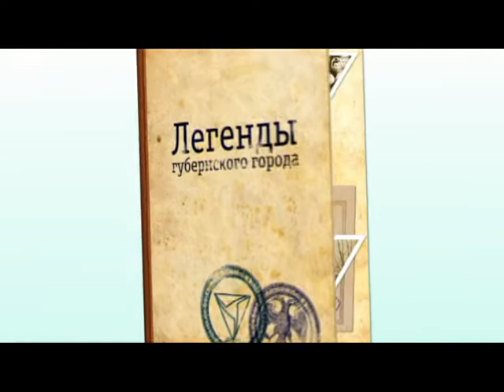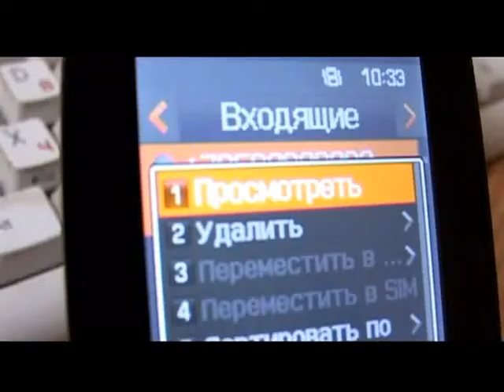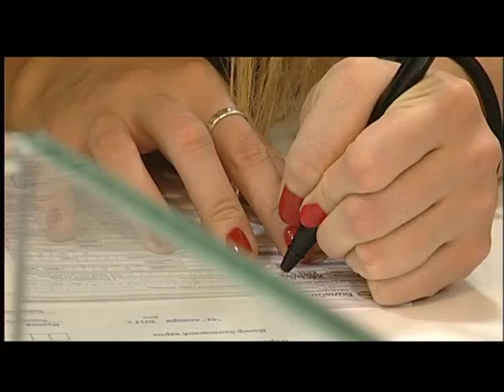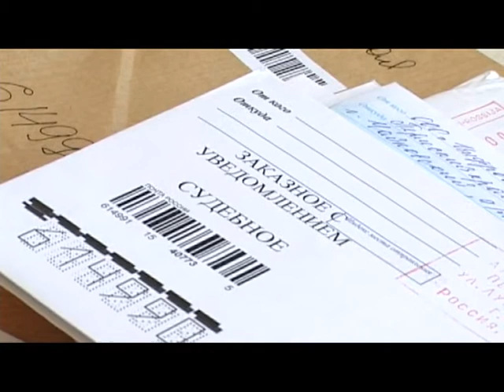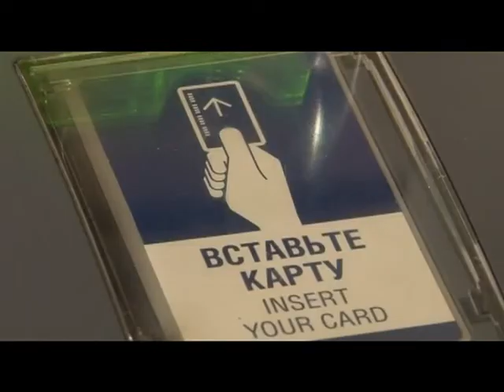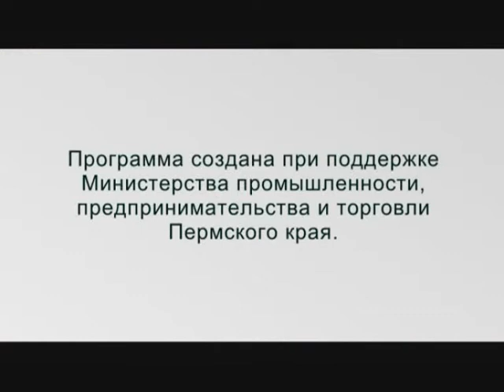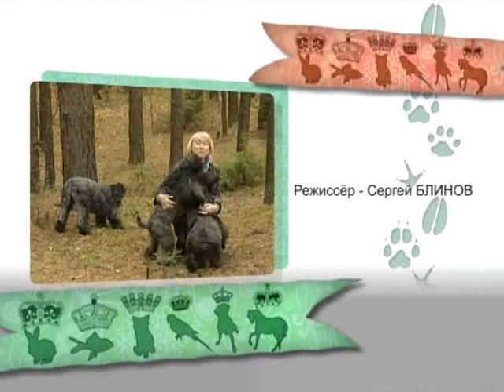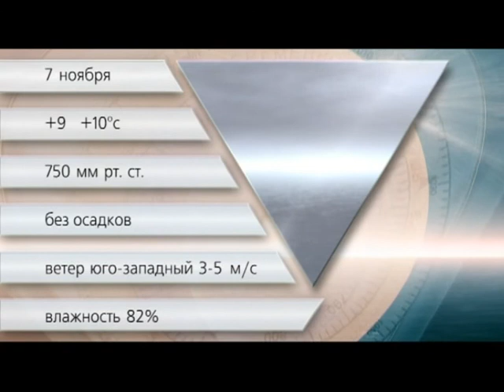Утренний вестник 07 11 13